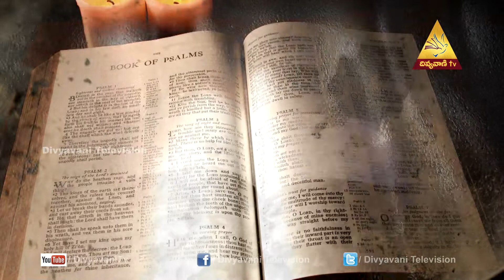Lectio Divina | Rev Bishop Gali Bali | Episode 90